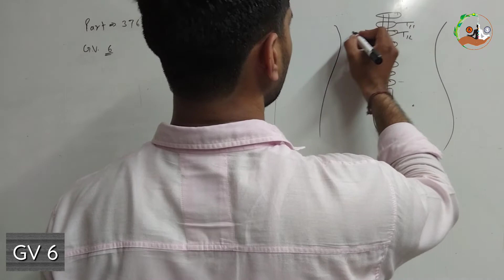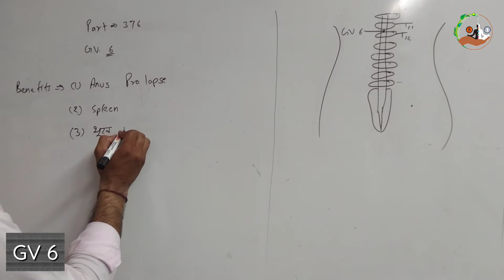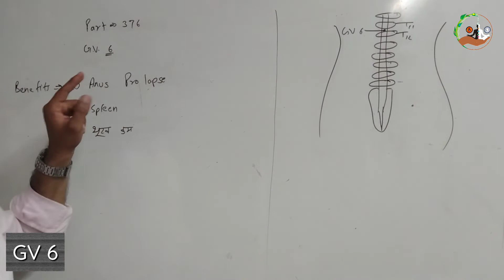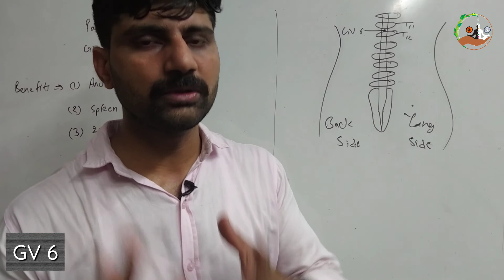CATS Part 376 । GV 6 । Anus Prolapse । Spleen । भुख कम । Acupressure Classes online free in hindi ।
MISSION POSSIBLE

CATS Part 376 । GV 6 । Anus Prolapse । Spleen । भुख कम लगना । Acupressure  Classes online free in hindi ।

सभी साथियों को नमस्कार, आज हम इस वीडियो में आपको GV 6 बिंदु की लोकेशन और इससे ठीक होने वाले रोगों की विस्तृत जानकारियां देंगे ।  जिससे रोगों को समझने में और ठीक करने मे आसानी होगी।

1. Classical Acupressure Head and Face Chart👇🏻

Dharmendra Baisoya
( Alternetive Practicinor and Trainer)
Rohini, Delhi

Acupressure points
Acupressure
Acupressure Course
Acupressure Instruments
ACUPRESSURE Jimmy
Moxibustion
How to use Moxibustion Sticks।
Governing Vessels
 GV 6 Benefits । Anus Prolapse । Spleen । भुख कम लगना ।